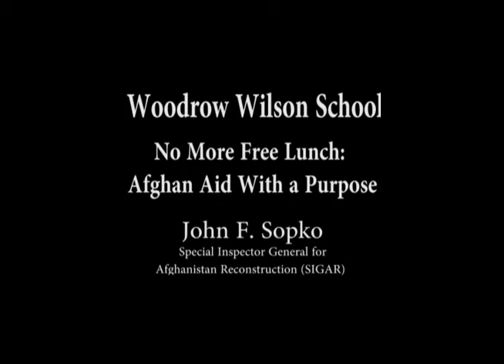John F. Sopko: No More Free Lunch: Afghan Aid With a Purpose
John F. Sopko, Special Inspector General for Afghanistan Reconstruction (SIGAR), Office of the Inspector General, presented a public lecture on Tuesday, Oct. 6, 2015, in Robertson Hall, on the Princeton University campus. The U.S. has provided almost $110 billion for the reconstruction of Afghanistan, and too much of this aid has been provided with no strings attached. Inspector General Sopko will discuss the importance of placing conditions on U.S. aid to Afghanistan to ensure that U.S. taxpayers' massive investment reaps its intended dividends. Sopko became the Special Inspector General for Afghanistan Reconstruction in 2012, after more than 37 years of accountability work with government and the private sector. SIGAR oversees the development work of U.S. agencies in Afghanistan, including the Army Corps of Engineers, the Department of Defense, the Department of State and the Agency for International Development.